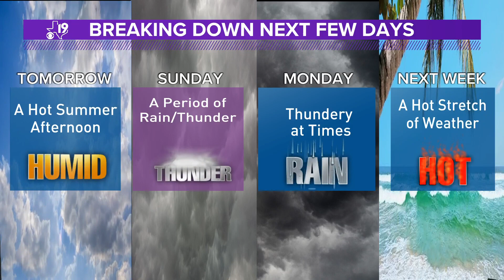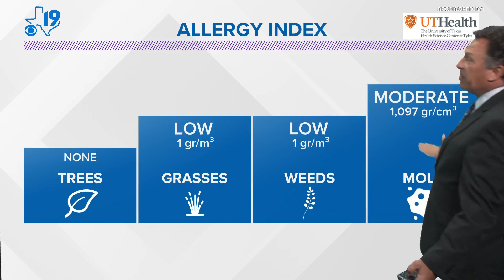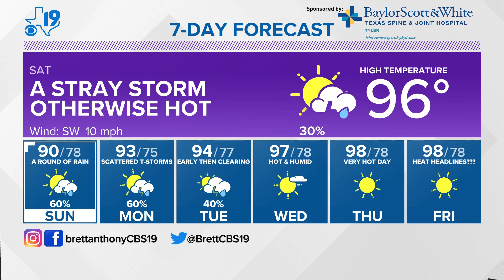Friday July 7th, 2023--Evening Weather Update